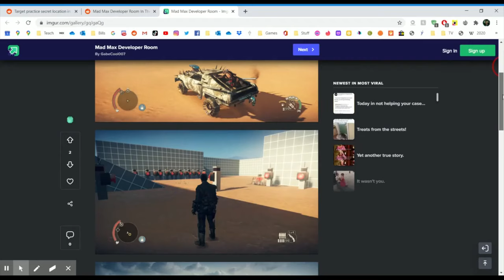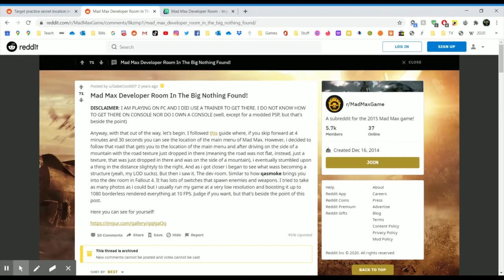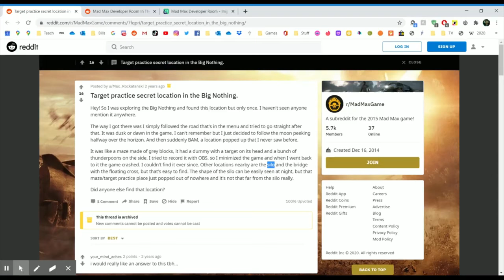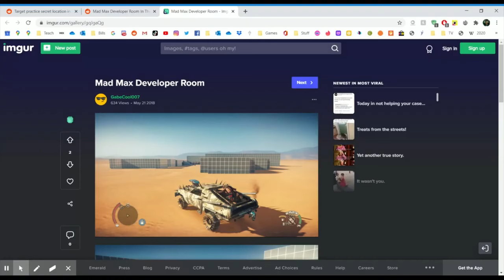Mad Max (Secret Areas in The Big Nothing & Developer Area)